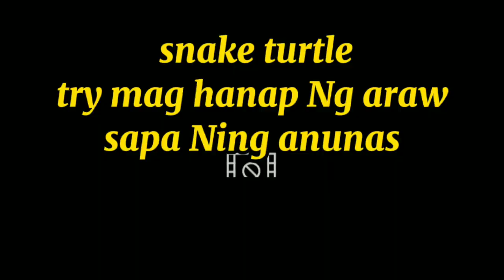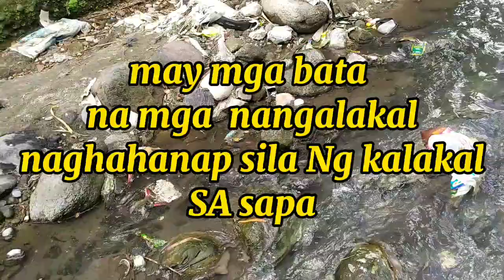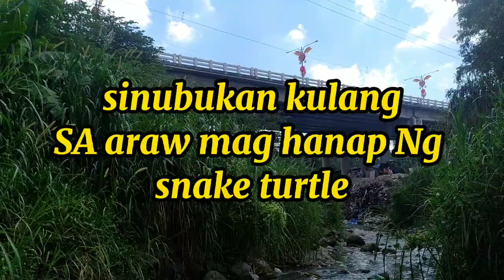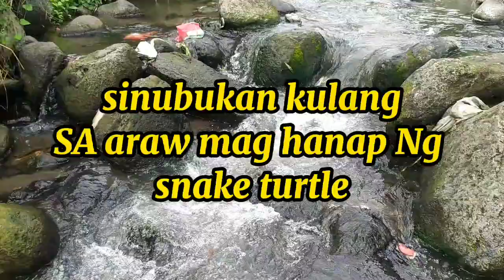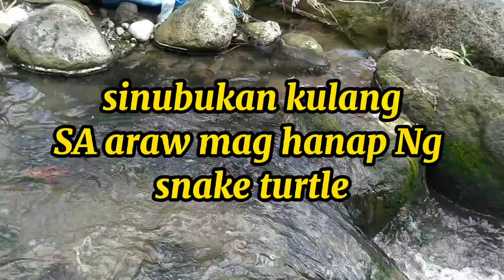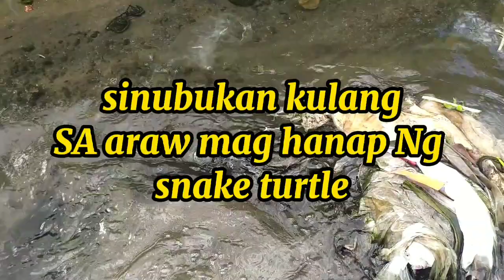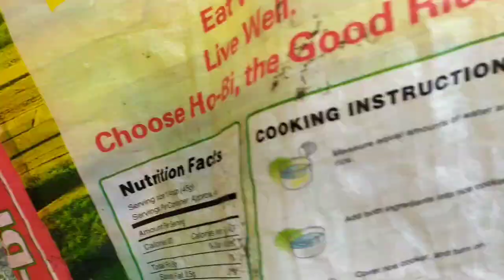snake turtle hunting.@chrissabayvlogs923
snake turtle  anunas river   walapala SA araw hinde mu Makita . dapat Gabi.. Angeles city pangpanga barangay anunas